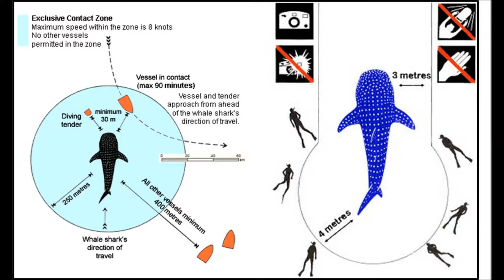Whale Shark Watching, Oslob CEBU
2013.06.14